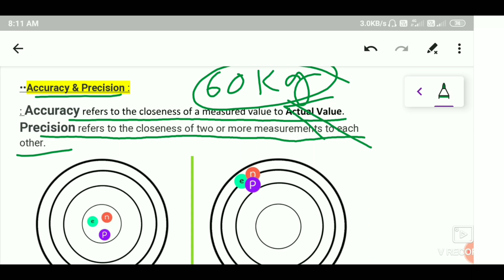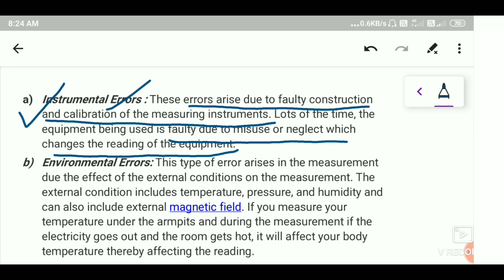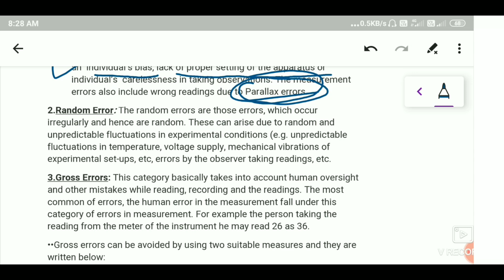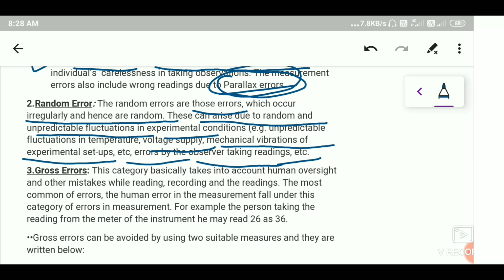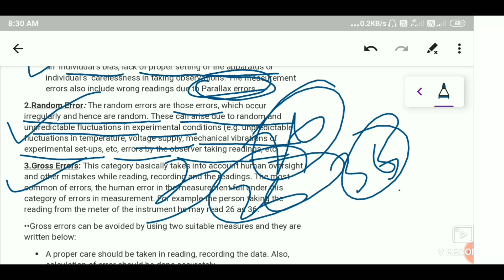Units and Measurements [Part 3] (অসমীয়াত)•Chapter 2,Class 11 Physics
Class 11 -ৰ পদার্থ বিজ্ঞান
Chapter- Units and Measurements[part 3]
•accuracy and precision
•errors of measurements
•types of measurements
•significant figures